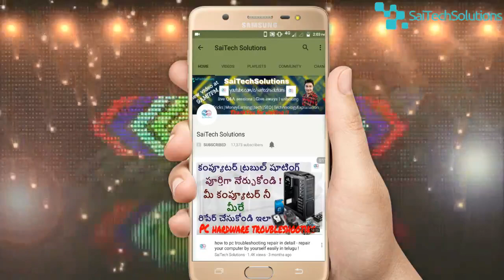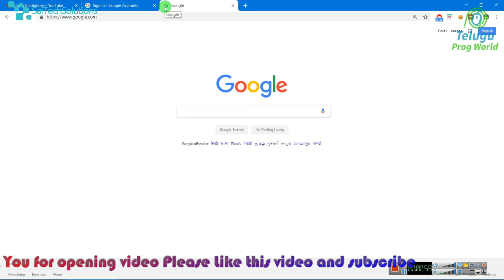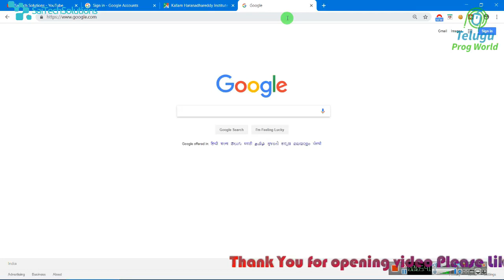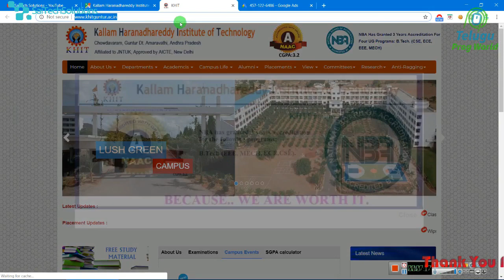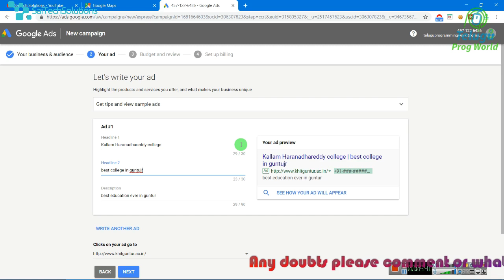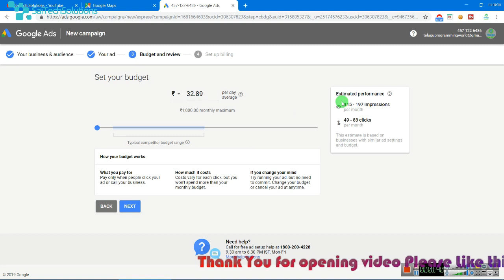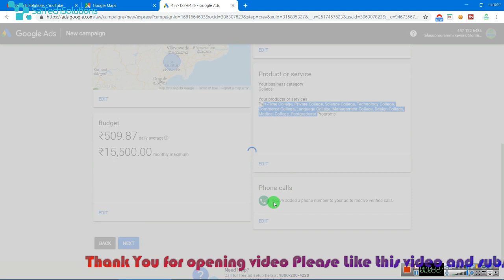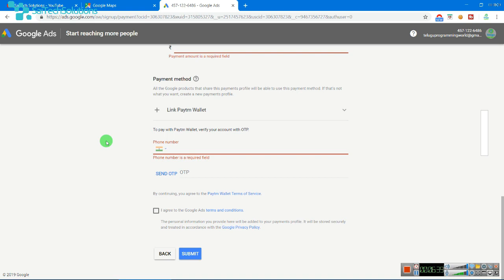earn daily from google maps and google search in telugu 2019 best and genuine method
how to earn daily from google maps and google search in telugu 2019 best and genuine method how to earn daily from google maps and google search -  Need more ideas on how to make money online Top ways to make money online and offline Some of you have that in your couch cushions, but for those who don't, here are 57 ways how to make money fast (whether it's in one week or one day)   Many people spend thousands of hours online to know how to make money online i think u said every thing in just 5min.
How to make money online is one of the most searched terms in Google, and it's no surprise. Learning how to make money online can seem like a black box filled with bad ideas. This is one of the most lucrative ways to make money online when you have an audience. There are millions of ways to make money - especially extra money side hustling. Top ways to make money online and offline. What are the best ways to make money right away. Here is the best method to earn from google maps and google search engine lets watch it and enjoy earnings.

 Copyrights
Copyright Information: